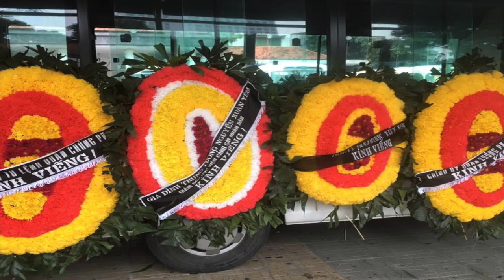Điếu văn vĩnh biệt Thầy Trần Thúc Trình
This video is about Điếu văn vĩnh biệt Thầy Trần Thúc Trình